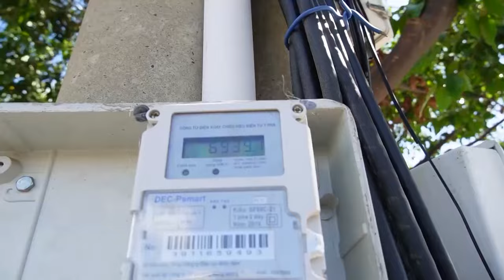Bác tin kêu gọi doanh nghiệp phía Bắc giảm 30% mức sử dụng điện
Hưng Yên TV | Trong thông báo mới phát đi, theo Tập đoàn Điện lực Việt Nam (EVN), vừa qua, có một số thông tin "cơ quan chức năng của Việt Nam kêu gọi một số doanh nghiệp ở phía Bắc tự nguyện giảm 30% mức sử dụng điện". EVN khẳng định đây là thông tin không chính xác. Bộ Công Thương cũng ra công điện chỉ đạo về việc này.
Tập đoàn Điện lực Việt Nam nhấn mạnh đã xây dựng các kịch bản cung ứng điện, thực hiện các giải pháp đồng bộ, hiệu quả vì vậy từ đầu năm 2024 đến nay, việc cung ứng điện đã được đảm bảo tốt, EVN không có kế hoạch và không thực hiện tiết giảm nhu cầu sử dụng điện của khách hàng.
Địa chỉ: 164 Nguyễn Văn Linh, thành phố Hưng Yên, tỉnh Hưng Yên
Tiktok: Truyền hình Hưng Yên
Facebook: Đài Phát thanh và Truyền hình Hưng Yên
Zalo: Đài PTTH Hưng Yên